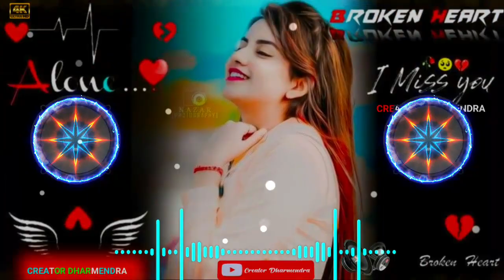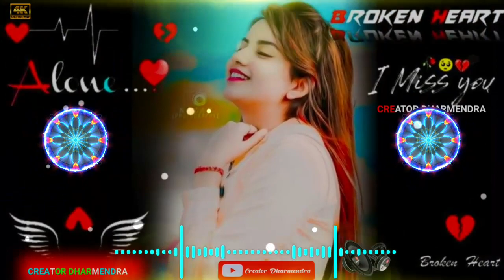AAPKE PYAR MAIN HAM SABRNE LAGE DJ SONG HINDI SONG 💗 90S DJ SONG